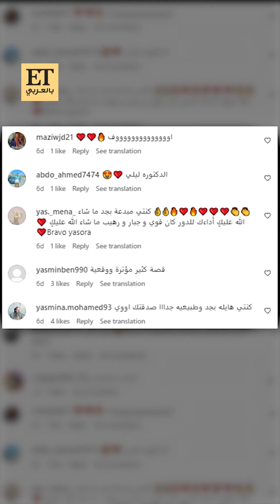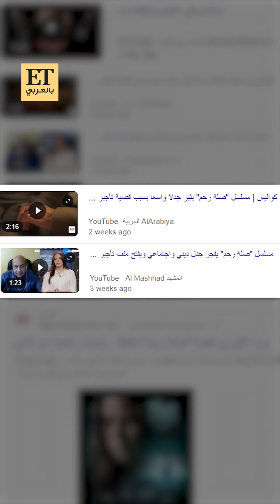🎬 يسرا اللوزي تعيش الخسارة ب مسلسل صلة رحم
💬 هو مشهد قصير قوي لكن اصعب حاجة هو الREACTION.. يسرا اللوزي تعلق حول ردود الأفعال على مسلسل صلة رحم..وتكشف لـ ET بالعربي عن أصعب مشهد في التصوير